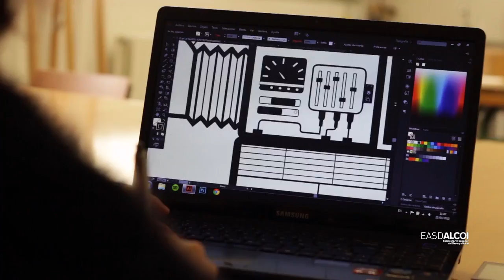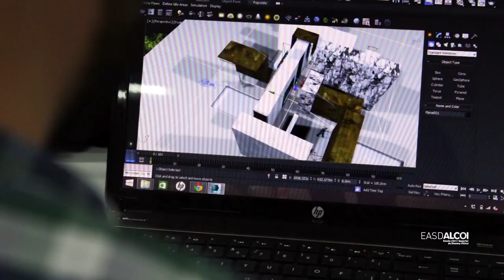EASD ALCOI Inspira HD